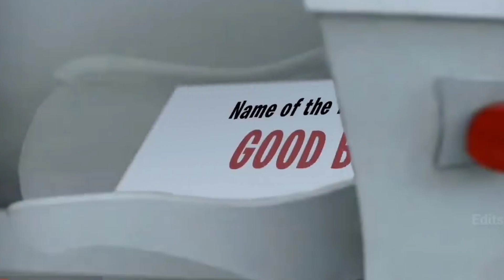Happy new year 2022 | Vodafone cartoon short meme